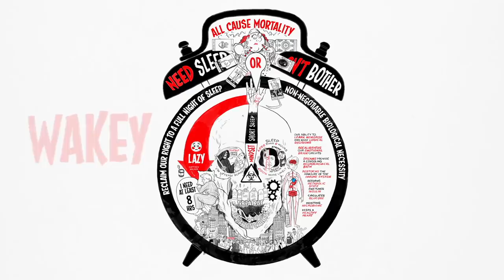RSA Minimate: Sleep or Die | Matthew Walker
Struggling to make time for sleep? It could be killing you. Bestselling author and sleep scientist Matthew Walker argues that we are sleepwalking into the greatest public health crisis of our time. Sleep lowers blood pressure, enhances creativity, boosts the immune system, regulates blood sugar, stabilises mood, prevents cancer and increases fertility. It is one of the most-effective medications for all the leading causes of mortality – and it’s entirely natural, side-effect free and costs absolutely nothing. So why are we boasting about not getting enough?

The minds behind the award-winning RSA Animate series are back! RSA Minimates are super-short, information-packed animations for busy people. All audio excerpts are taken from live, FREE events at the RSA’s HQ in London, and animated by Cognitive.  Find out more in Matthew’s RSA talk